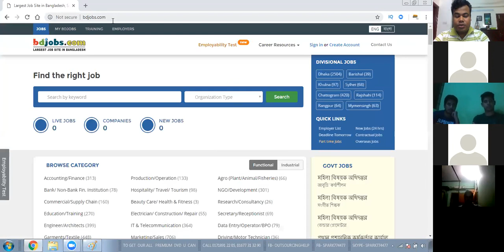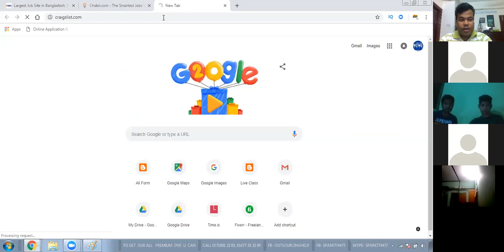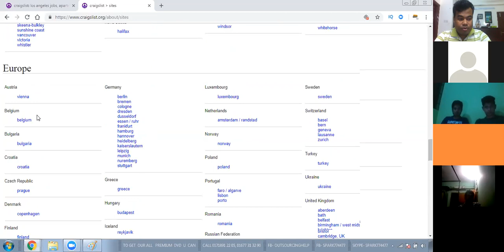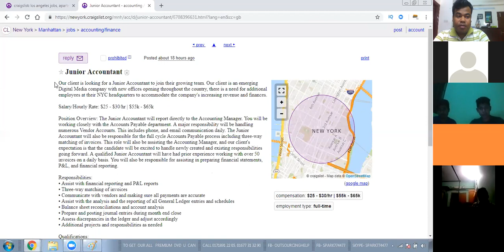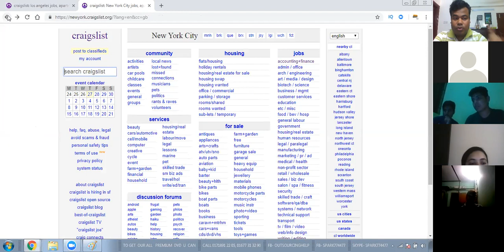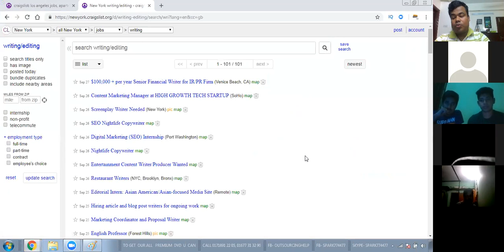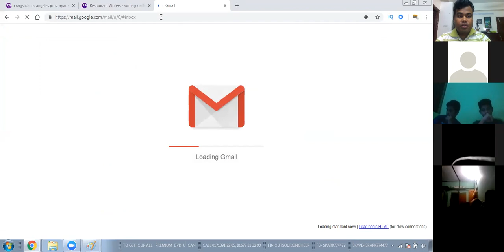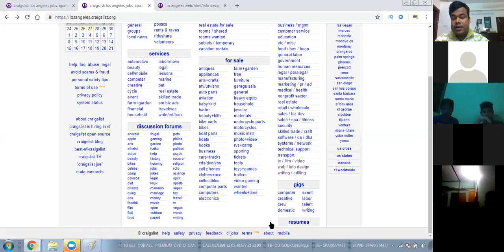Craigslist Part 1, How to Get Jobs From Craigslist